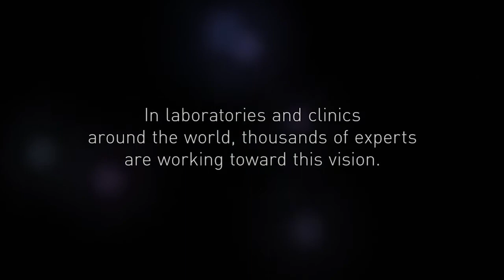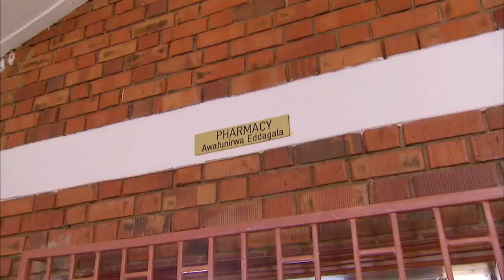A Vaccine is Coming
Experts at The Scripps Research Institute (TSRI) and around the world are working to make an HIV vaccine a reality. On HIV Vaccine Awareness Day, May 18, 2015, these leaders share their fascinating research and the stories that keep them going.